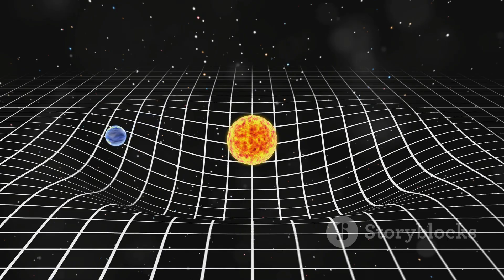Unveiling the Unknown: Top 10 Mysterious Exoplanets 🌌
Embark on a stellar journey through the cosmos as we explore the top ten most mysterious exoplanets ever discovered. From the potentially life-supporting, watery worlds like Kepler-22b and the intriguing TRAPPIST-1d, to the scorching hot Jupiters like WASP-12b, each planet offers a unique glimpse into the diversity and complexity of the universe. Discover the enigmatic HD 106906 b with its peculiar orbit, the ancient PSR B1620-26 b that challenges our understanding of planet formation, and the captivating blue world of HD 189733b. These exoplanets not only reveal bizarre properties and extreme environments but also inspire questions about the existence and possibilities of life beyond Earth. Dive into the details of these fascinating celestial bodies and consider what they might tell us about the future evolution of planetary systems, including our own.

OUTLINE:

00:00:00 Beyond Our Solar System
00:00:53 The Habitable Zone Pioneer
00:01:33 The Rebellious Giant
00:02:17 The Doomed World
00:03:00 The Water World
00:03:34 Earth's Cousin?
00:04:07 Seven Wonders, One System
00:04:40 A Breath of Fresh Air?
00:05:15 The Pink Planet
00:05:50 A Storm of Glass
00:06:39 The Ancient Wanderer
00:07:16 The Universe of Possibilities